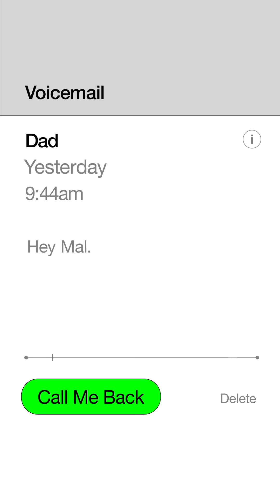USWNT’s Mal Pugh and Her Dad | Call Me Back | Nike Football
To everyone else, Mal Pugh is a world champion football player.

To her dad Horace, she’s still the girl who needs a little help with laundry whenever she’s home for a visit.

In our new series, “Call Me Back,” top athletes talk candidly with the people who have known them best -  before their dreams became reality. Drop into the video call above to hear Mal and her dad chat about the USWNT’s victory in France this summer, her love for Ronaldinho and how a trampoline in their backyard played a role in her path to the top.